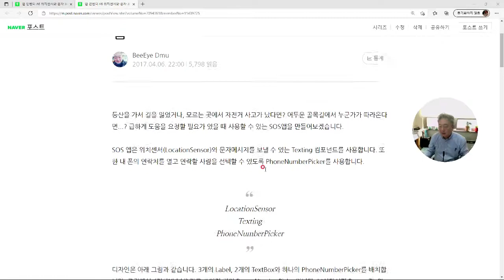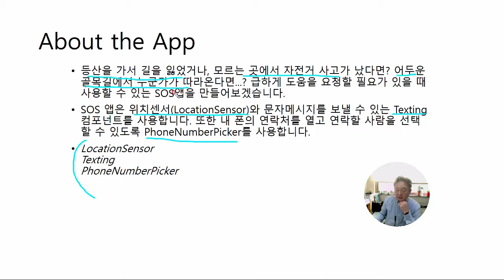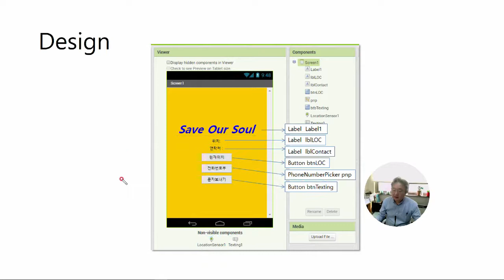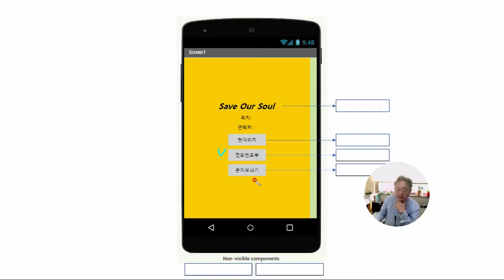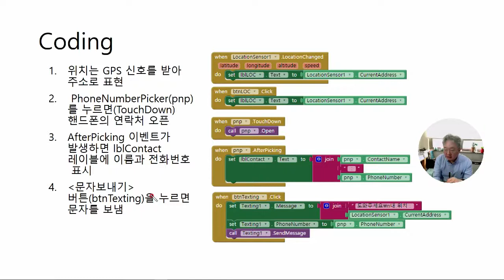디지털 10-1 SOS앱 소개